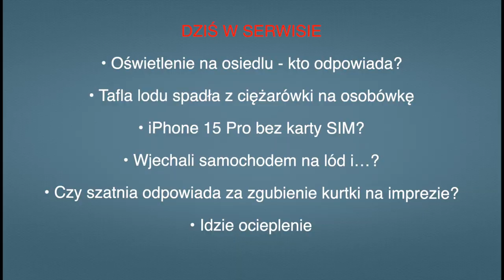Aktualności: 29.12.2021 | 1 (Tłumaczenie na Język Migowy - PJM)